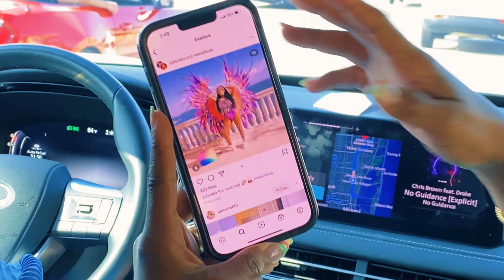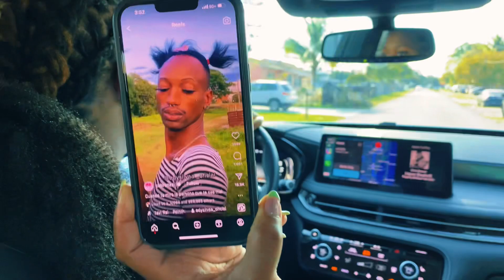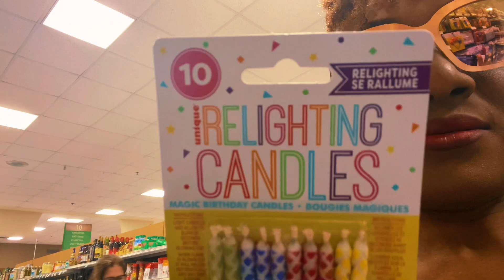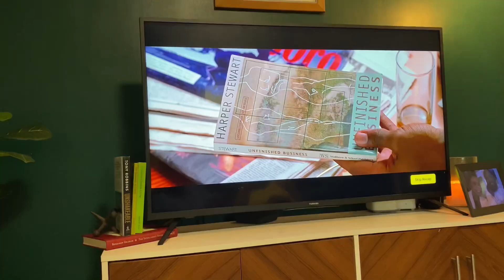Sunday Funday + Weekend Brunch + My *** was exposed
In today’s video we are celebrating my sisters birthday!!!.. Come hangout with me while we brunch and catch a vibe. I hope you guys enjoy!

**Find me on other networks where you can find my favorite Amazon Finds and My Poshmark Store: